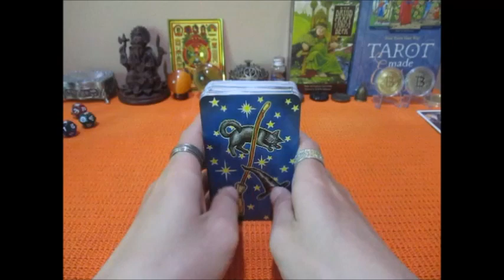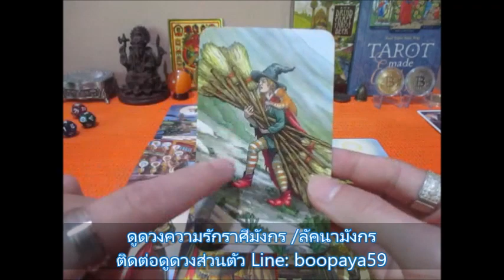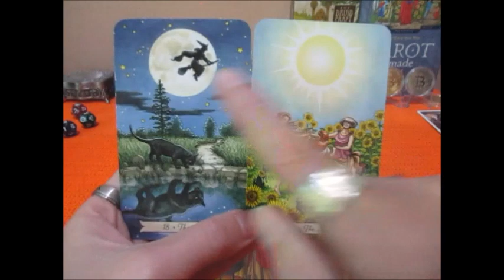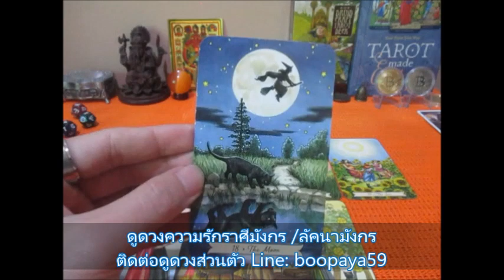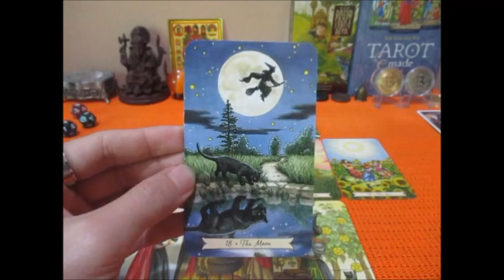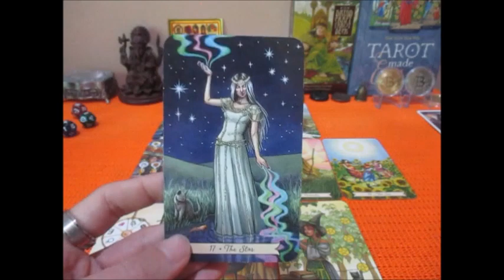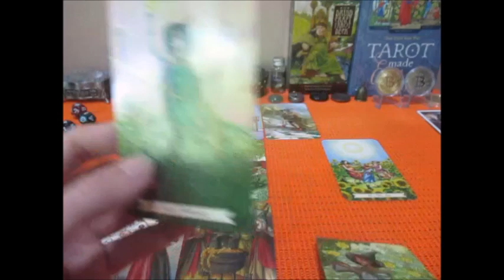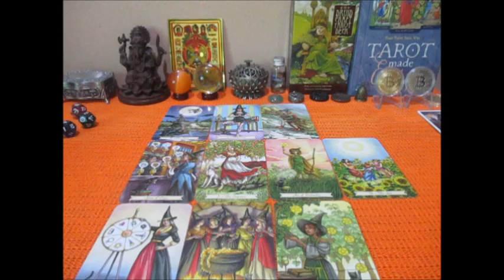ดวงความรักราศีมังกร 16-31 มีค. 2565 การหลุดพ้นกับแสงแห่งความหวังใหม่ Line: boopaya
ดวงความรักราศีมังกร 16-31 มีค. 2565  ครึ่งหลัง